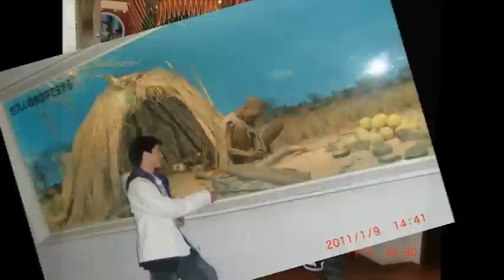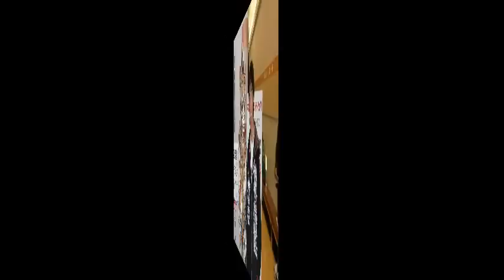GOD GIVE ME YOU...JGB...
"In family life, love is the oil that eases friction, the cement that binds closer together, and the music that brings harmony."